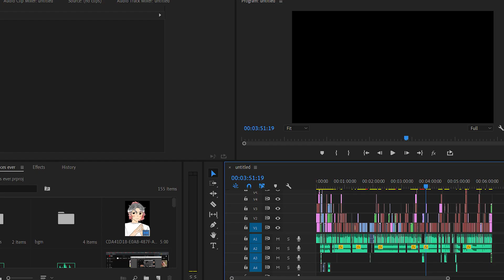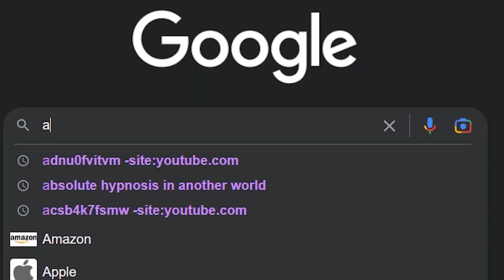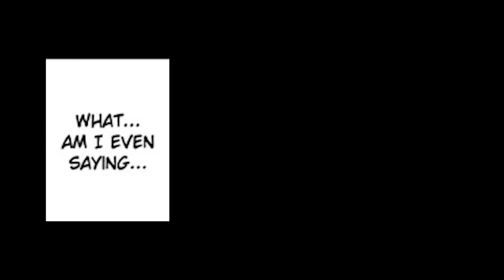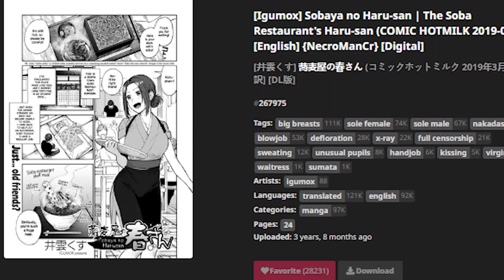childhood friend sauce time~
the best childhood friend sauces video is on its way but while you guys are waiting i'm gonna talk about one of my favorites from its genre